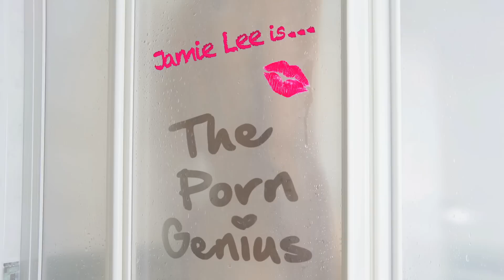Porn Genius: Music | Girl Code | Season 2 | MTV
The Porn Genius gives us the scoop on music history.

MTV's new series "Girl Code" is a strong and smart female driven comedy series bringing millennial viewers a new, hilarious how-to manual full of over the top tips to push the envelope and open the dialogue about the wonders and woes of womanhood. In the same style of irreverent commentary that fans have come to love on MTV2's top rated series "Guy Code," the new MTV series calls on female stand-up comics, actresses and musicians -- and even a few guys -- to weigh in on the sisterhood that all girls share.